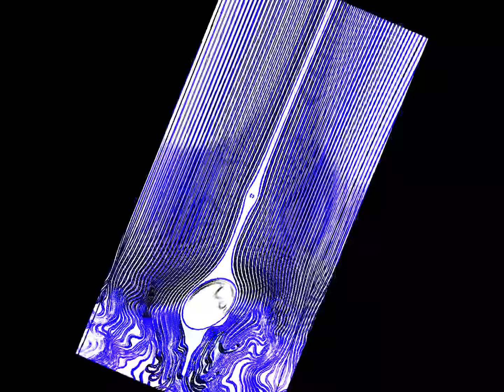Tame Impala - Nangs (Psychedelic Longer Version)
2015.